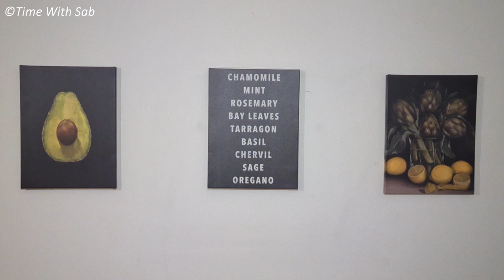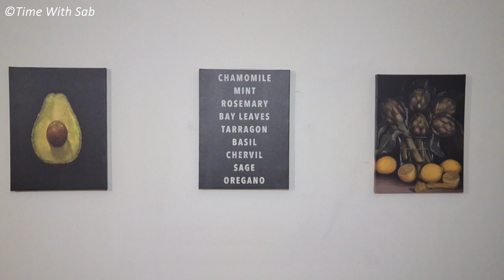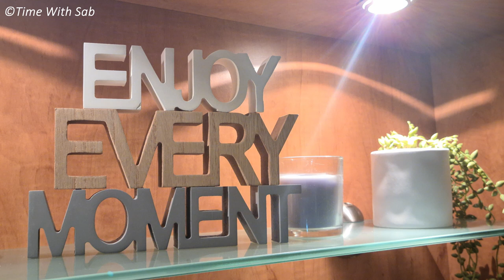KITCHEN ORGANIZATION TIPS | New Kitchen Tour | Kitchen Organization Ideas in Tamil with English Subs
Hi Friends ❤️❤️❤️
In this video I will take you on a tour through my new modular kitchen. I hope this video will give you some decor and organization ideas.

Amazon link for Alexa:

Sab ❤️❤️❤️